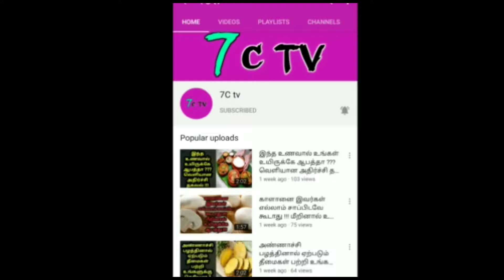மூர்த்தி,தீர்த்தம்,தலம் ஆகிய இந்த மூன்றாலும் சிறப்பு பெற்ற ஒரே ஒரு அற்புத கோவில் எது தெரியுமா ?